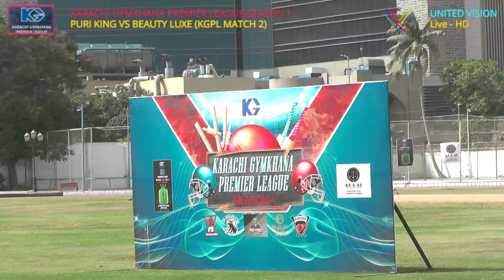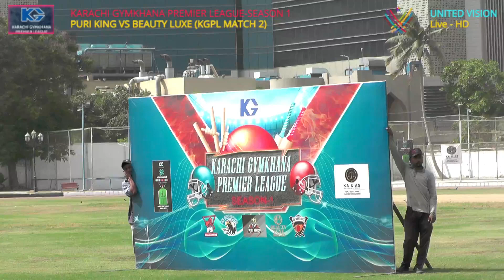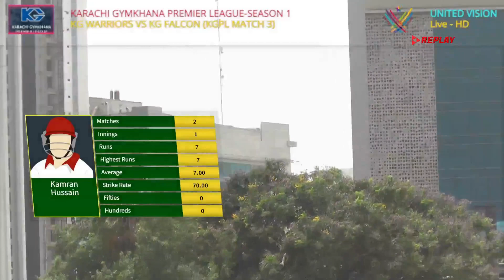KG WARRIORS VS KG FALCON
KARACHI GYMKHANA PREMIER LEAGUE
SEASON 1
MATCH 3